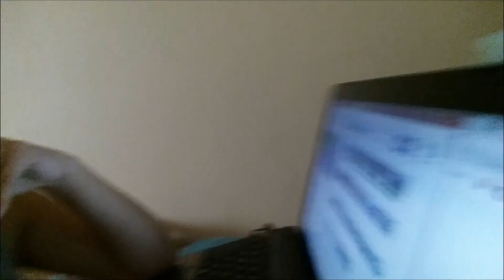VLOG│Mientras ellos platican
Estamos tratando de hacerles vlogs diarios compartiendo un poco de lo que es nuestra vida y familia :) Gracias por regalarnos unos minutos :D Les dejamos nuestras redes sociales por si gustan ir a chismear por alla:

GRACIIIIIIIASSSS!♥